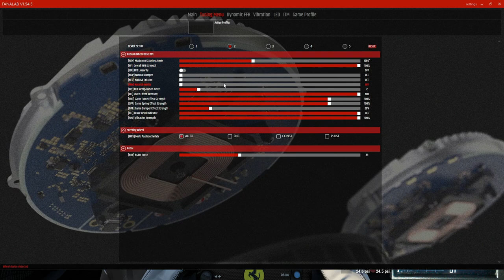Fanatec Direct Drive (DD1) FFB 100% CHALLENGE parte 2 (ACC) [ITA ᴴᴰ]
Vi ripropongo questo challenge... questa volta su SPA e su Assetto Corsa Competizione. Vediamo gli effetti del Force Feed Back di un Direct Drive settato al massimo delle sue capacità...
Non fatelo a casa 😁 😁 😁

Buona Visione!

► SETUP:
Fanatec DD1 + Wheel V2 + Fanatec Club Sport V3 + TH8R + HandBrack no Brand XD
HTC VIVE
Watercooling
Corsair 750W
Postazione Inside Triple